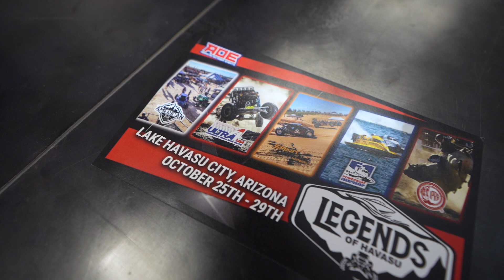Episode 5 - AZ Peace Trail here we come!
⚡️ UTV Parts Sales, Install & Service